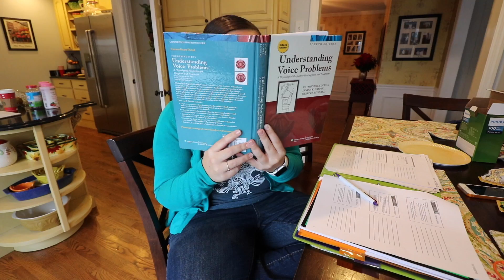QUIT BEFORE I EVEN STARTED